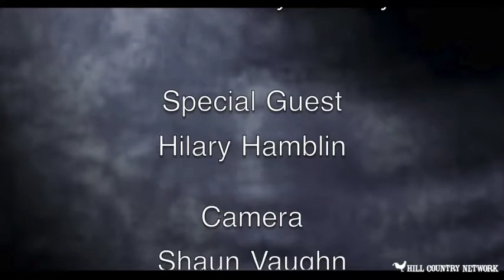Meet My Mississippi Authors and Artists guest Hiliary Hamblin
Hill Country Network Presents Meet My Mississippi: Authors and Artists with host Patricia Neely-Dorsey. The show’s guest is author Hilary Hamblin.
Watch each Friday at 9am with an encore showing at 5pm on our website’s live stream or on Roku under PEG.TV if you do not have MaxxSouth 99.1